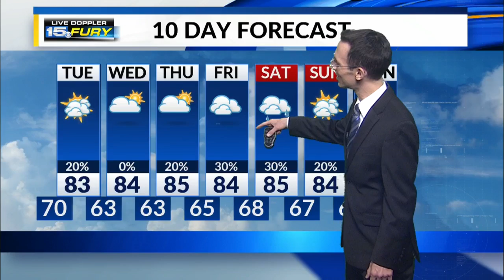Tuesday Preview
Only a slight rain/storm chance